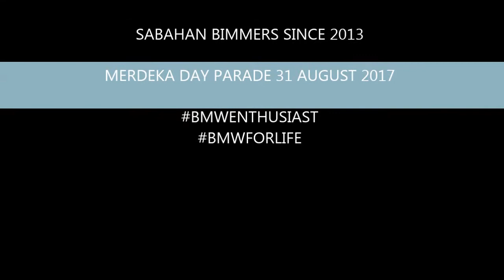SABAHAN BIMMERS MERDEKA DAY PARADE 31st AUGUST 2017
Sabahan Bimmers a BMW Club on Borneo called Sabah. Part of Malaysia Country. Since 2013.